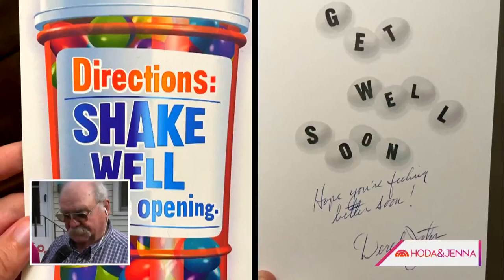TODAY Surprises Deserving Man For Good Neighbor Day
In celebration of National Good Neighbor Day, TODAY’s Donna Farizan heads to upstate New York to surprise beloved neighbor Ernie Mann. See what other surprises she has in store for him!